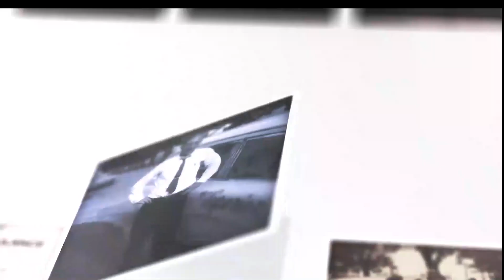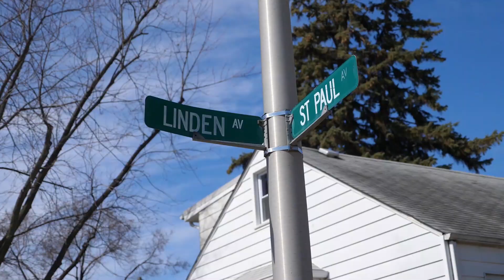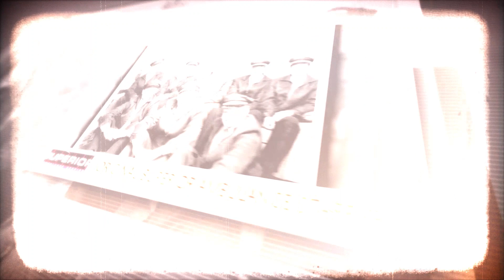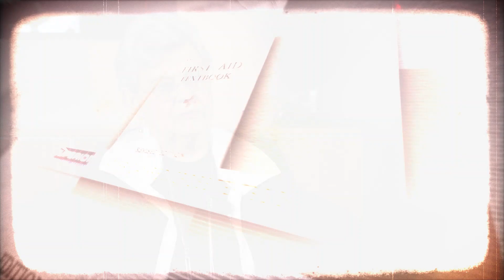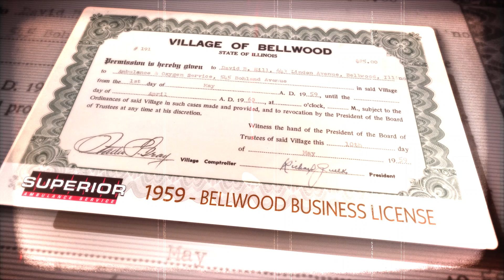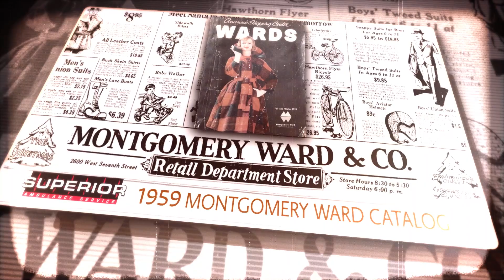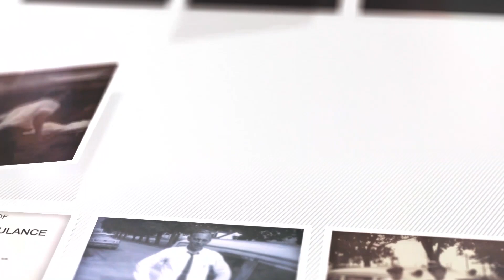History of Superior Ambulance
Mrs. Blanche Hill is the co-founder of Superior Ambulance, which began doing business in 1959. This video takes a look at the beginnings of Superior Ambulance and how it grew from a small, family-owned private ambulance business to a company with more than 3,500 employees across five states.